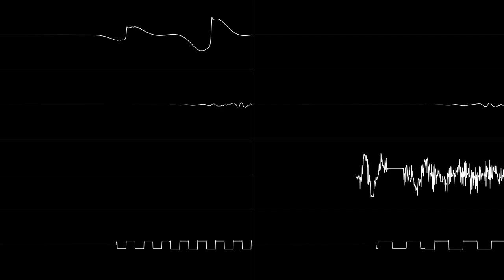SEGA Mega Drive - Shining Force II "To Arms!" by Motoaki Takenouchi / 武内基朗 - Oscilloscope View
I had to use Corrscope for this, but I really don't like its interface. I'd really love if people were willing to port over Corrscope's algorithm over to Maxim's SidWizPlus!